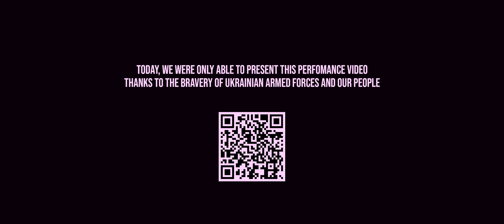[K-POP IN PUBLIC] (여자)아이들((G)I-DLE) - 'Queencard' / Dance Cover By Hot Issue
Хей! На зв’язку Hot Issue, і ми повертаємось до вас з найочікуванішим, найтеплішим та одним з наймасштабніших проєктів цього року: зустрічайте кавер на QUEENCARD від (G)I-DLE! У цей кавер було вкладено неможливо велику кількість старань та бажання передати глядачам справжню енергію літа, вечірок, драми та жіночності.  Наш Queencard має свою історію, яка тісно сплетена з оригінальною задумкою самих (G)I-DLE, тому ми сподіваємось, що ви зможете насолодитися кінцевим результатом. Розраховуємо на вашу підримку та любов!

Hey! It's Hot Issue here, and we're back with one of the most anticipated, heartwarming, and massive projects of the year: introducing a cover on a QUEENCARD by (G)I-DLE! This project embodies an immense amount of effort and a desire to convey the true energy of summer, parties, drama, and femininity to the audience. Our Queencard has its own story closely intertwined with the original concept of (G)I-DLE themselves, so we hope you'll enjoy the final result. Counting on your support and love!

AND THANK SO MUCH AND ALL WHO HELP FOR OUR COVER !!